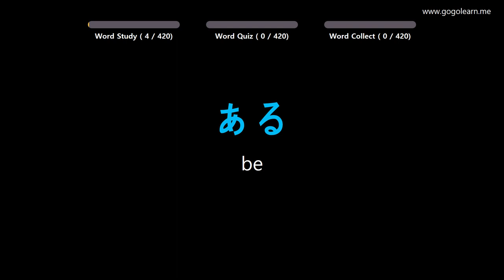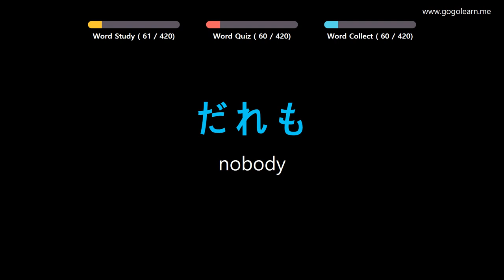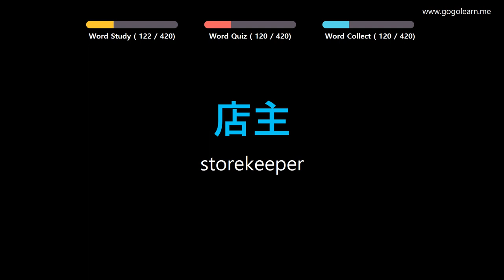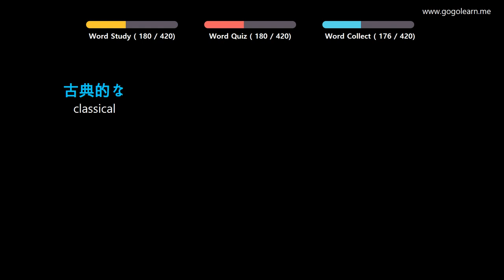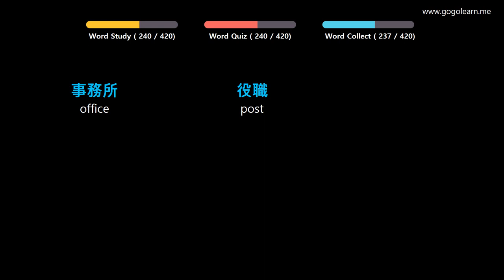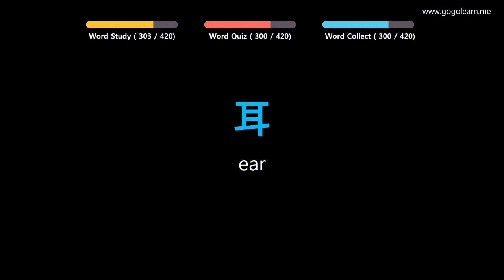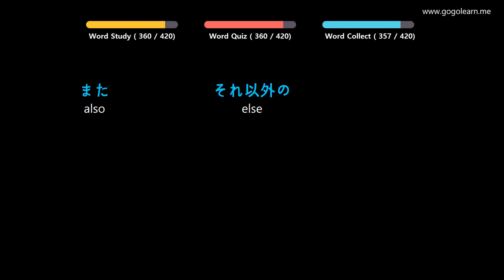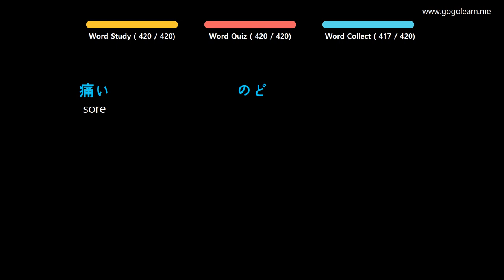Learn Japanese |Part 8: Japanese Vocabulary Crucial first | Golearn